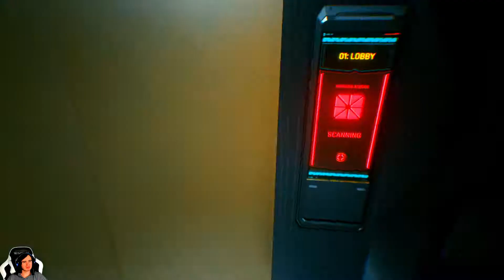Finding the relic- Cyberpunk 2077 #7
V looks through Mrs. Parkers memory.